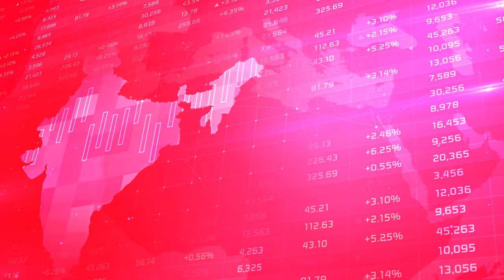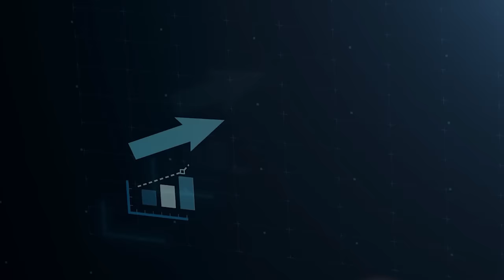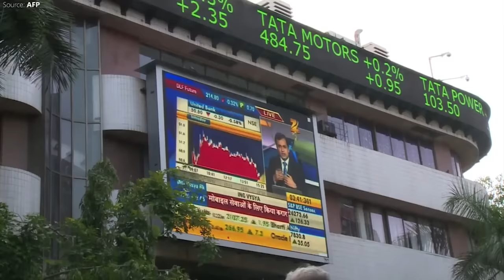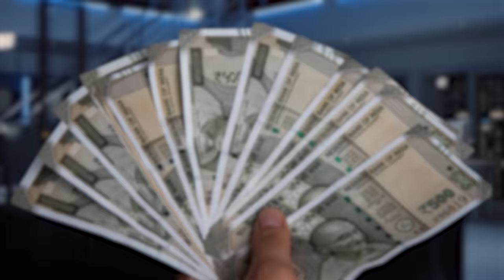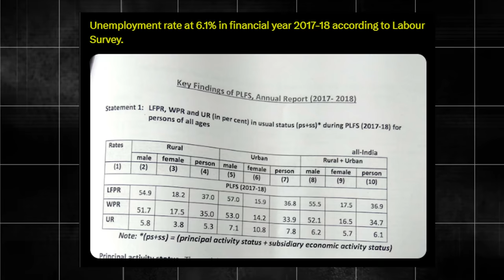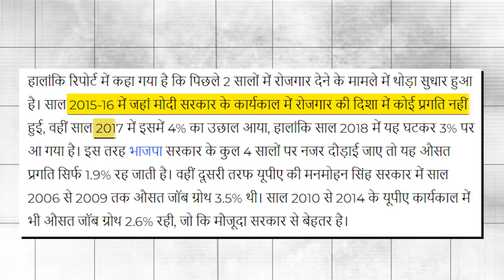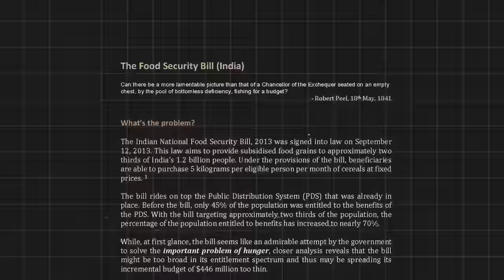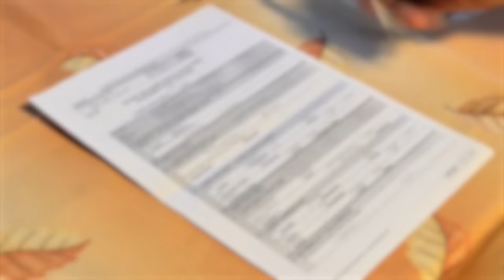PM Modi Vs PM Manmohan : Whose Decade as PM Was Better for India? Narendra Modi | BJP Vs INC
This video is about Whose Decade Was Better for India between Manmohan Singh's tenure as the Prime Minister of India and Narendra Modi's tenure as the Prime Minister of India?